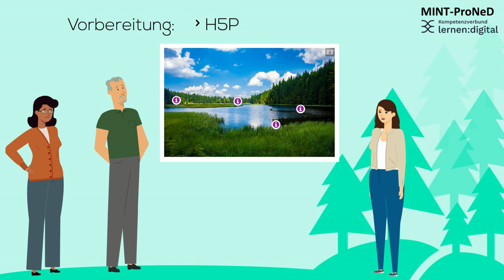Inspirationen | iMooX.at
Dies ist ein Video des Kurses „DigitEx - Exkursionen digital gedacht!“

Lehrkräfte lernen in dieser Fortbildung, digitale Technologien im Unterricht und an außerschulischen Lernorten effektiv und flexibel einzusetzen, um den Lernerfolg der Schüler:innen zu steigern. Dabei werden sie sowohl in der lernwirksamen Anwendung der Technologien als auch in der Anpassung an die individuellen Bedürfnisse der Schüler:innen geschult. Das Ziel ist, dass die Lehrkräfte digitale Technologien im Unterricht und an außerschulischen Lernorten so nutzen können, dass sie den Lernprozess unterstützen und zu besseren Lernergebnissen führen.